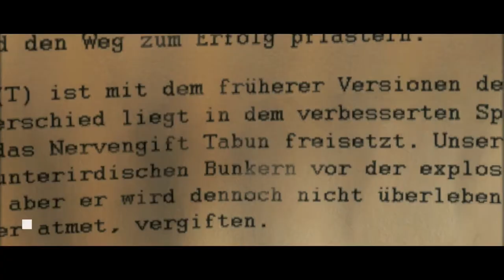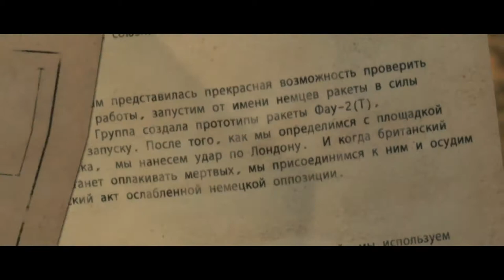Sniper Elite 2 - Karlshorst Command Post | Russian Sniper Team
Sniper Elite V2 is a third-person tactical shooter stealth video game developed and published by Rebellion Developments in 2012. It is the sequel to its 2005 predecessor Sniper Elite, which takes place in the same time frame and location—the Battle of Berlin in April–May 1945—but with an altered narrative. The game's story follows an American Office of Strategic Services officer who must capture or eliminate the scientists involved in the German V-2 rocket program while the Red Army invades. A sequel named Sniper Elite III was released in 2014.

The main character is Lieutenant Karl Fairburne (Tom Clarke-Hill), an American OSS officer and skilled sniper who is inserted into Berlin in 1945, during the final days of World War II. It references Operation Paperclip and its predecessor Operation Overcast, the plan by the USA to recruit the scientists of Nazi Germany. Fairburne comes up against both Nazi and Soviet opponents as he tracks key individuals involved with the development of the V-2 ballistic missile.

The campaign begins with Fairburne sent into Berlin to first assassinate German Major-General Hans von Eisenberg who was attempting to defect to the Soviets. Shortly after, he is given the mission to eliminate Doctor Gunther Kreidl, a Nazi scientist who is being led out of the city in a convoy. After laying an ambush, Fairburne escapes with the doctor's personal documents revealing further information about the V-2 rocket program including the location of other scientists. As the only American within the region, he is sent to the outskirts of the city to infiltrate a V-2 production facility in search of another scientist, Dr. Schwaiger. While the scientist is absent, Fairburne learns that he originally made plans to defect to the United States, before sabotaging and escaping the facility. US intelligence then sends him into Opernplatz where the Soviets are in full invading force. As the Soviets and Germans engage one another, Fairburne slips by and saves Schwaiger from being executed by Nazi officers after his plans to defect were discovered. However, in the ensuing firefight, Schwaiger is mortally wounded and in his dying words states that "Wolff has a plan" and the unknown word "tabun". Following these events, Fairburne continues to track and eliminate the remaining scientists, assassinating Doctor Müller in his command tower during a series of bombing raids on the city.

With no location of the V-2 launching site, Fairburne infiltrates and searches the Soviet HQ. There he finds that documents revealing that tabun is actually a nerve gas that is to be carried by the V-2 rockets. As a last act of revenge the remaining scientist Doctor Wolff intends to launch them at London. With only the information that location is somewhere outside Berlin, Fairburne goes to Wolff's offices within the city to find more information. However, by the time he arrives the office has been already destroyed, yet Fairburne is able to find a ripped notebook and learns that Wolff is about to escape from an airfield. Fairburne retrieves a map detailing V-2 storage facilities and sets out to destroy the rockets before they can be launched. He arrives at the launch site with minutes until launch. After destroying the rocket, and with only Wolff left, Fairburne goes back to the Brandenburg Gate, where he had assassinated von Eisenberg few days earlier. Fairburne climbs on top of the structure and, as Wolff is about to escape in a car, shoots and kills Wolff, causing the car to lose control and flip over. Fairburne remarks that World War II is over but the Cold War has just begun, in which he has acted as the first soldier.